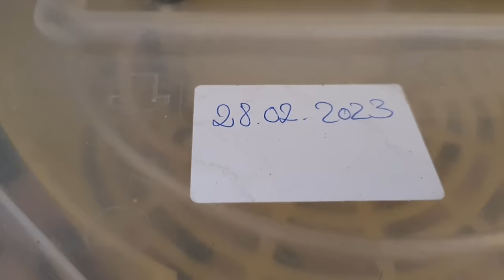VIAȚA LA ȚARĂ ÎN MARAMUREȘ! OrășeanLaȚară!